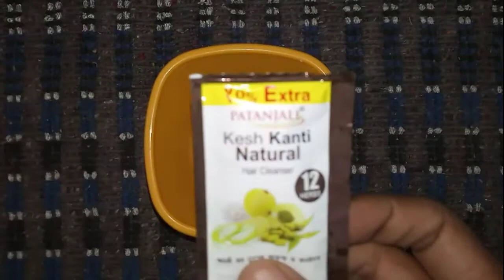झाइयां झुर्रियां कालापन दूर कर चेहरे पर इतना गोरापन निखार लाएगा | Skin Whitening | Gora hone ke upye